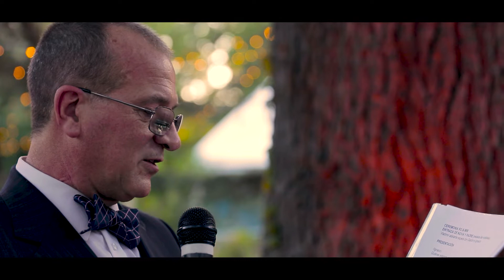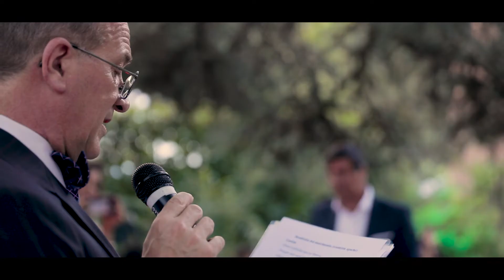Roberta y Vladimir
Fotos: Gus and Flor